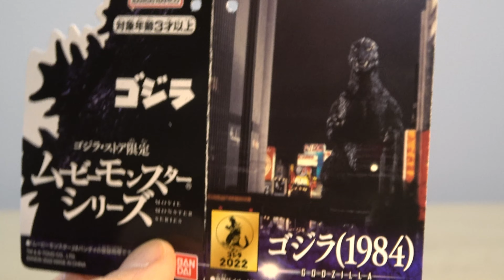【ムビモン】《ゴジラ 1984》レビュー!!【フィギュア】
ゴジラ・ストア限定 バンダイ ムービーモンスターシリーズ《ゴジラ 1984》のフィギュアレビュー動画です。

《参考》購入金額　各￥3,300- (税込)